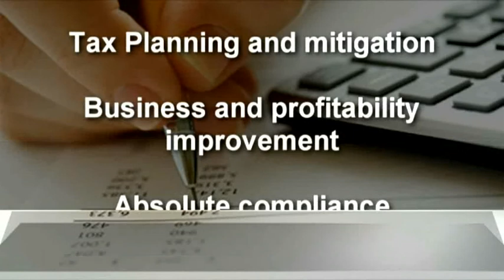BORDERS RUGBY ROUNDUP SEASON 2012-2013 - EDITION 36 - 28.4.13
Stuart Cameron looks at the weekend's rugby in the Scottish Borders.